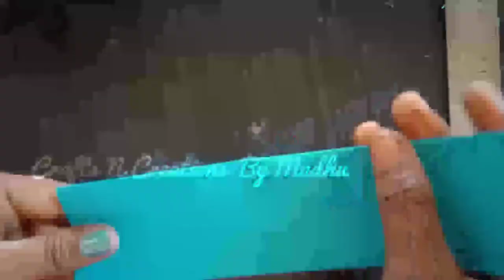Easy Paper Craft For Wall Hanging.. Home Decor Ideas new craft..